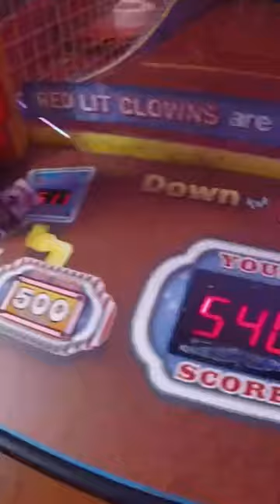Winning A NINTENDO SWITCH From An Arcade!!